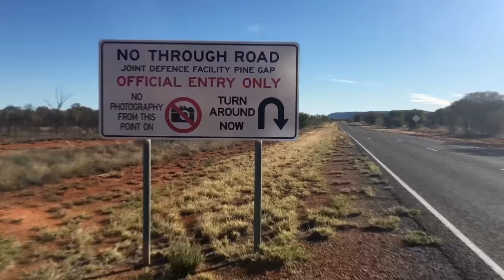Top 4 UFO Sightings AROUND THE WORLD! | The Proof Is Out There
These 4 UFO Sightings will blow your mind, in this compilation from The Proof Is Out There.

00:00 Moscow, Russia
03:48 Queensland, Australia
08:02 Iceland
12:31 Central California

Watch all your favorite episodes of The Proof Is Out There, and stay up to date on all of your favorite The HISTORY Channel shows